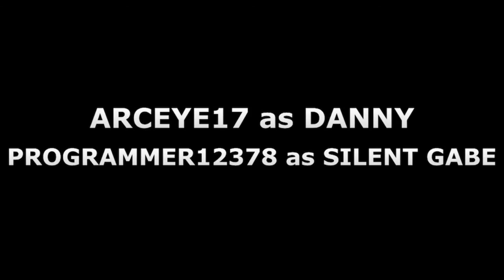Fortnite Ethan Where Are You ep1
Fortnite Ethan Where Are You - Episode 1 is live. Played a game of Fortnite with a few buddies and well I'm not that good at Fortnite, so I decided to make a joke out of the game and made the game fun.